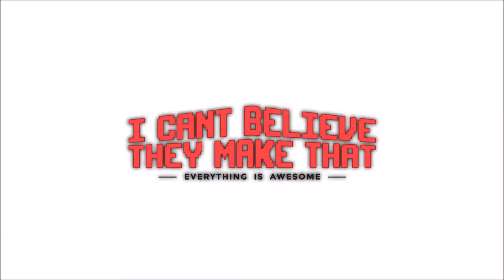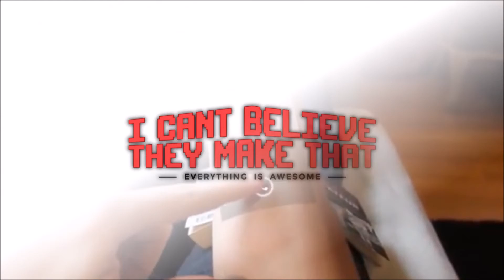Human Touchscreen Bracelet I Cool Inventions | I Cant Believe They Make That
Human Touchscreen Bracelet Cicet turns you into a touchscreen device

No more waiting to get our of the shower to check your messages, you can now check your messages with this bracelet that turns you into your smart phone. Just don't tell anyone where your power button is.

For more cool shit like this, check out

Video by Cicret